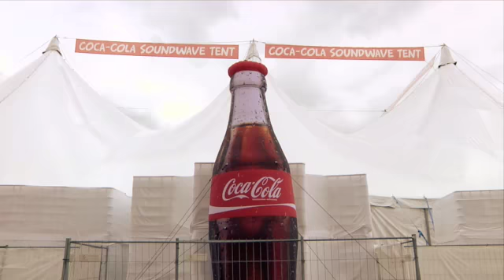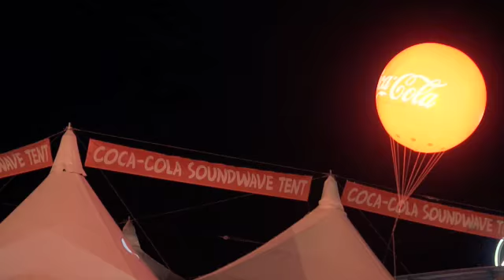Phases of Life @ Band Clash im Coca-Cola Soundwave Tent bei Rock am Ring